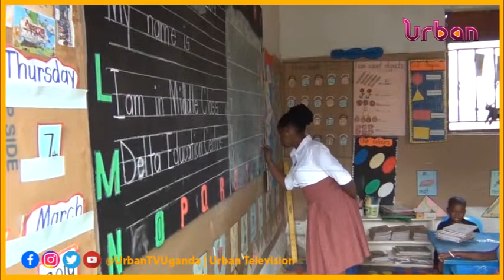Private school heads petition Kadaga, they need help handle the 20bn shilling pledge by president